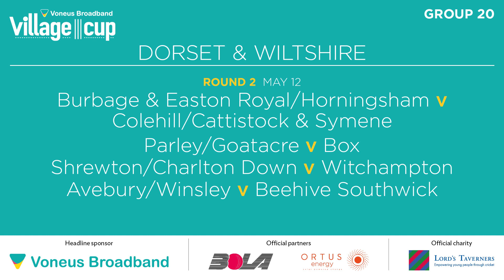Voneus Village Cup Draw – Group 20 Dorset & Wiltshire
The draw for Group 20 - Dorset & Wiltshire of the Voneus Village Cup.

The Voneus Village Cup is the biggest amateur cricket competition in the world and sees in excess of 300 clubs from all corners of the British Isles battle for the chance to ‘live the dream’ by playing on the hallowed turf in a showcase Lord’s final.

Everything you need to know about the Voneus Village Cup is

Award-winning exclusive content and more at your fingertips - every day - from The Cricketer for only £3.99 per month.